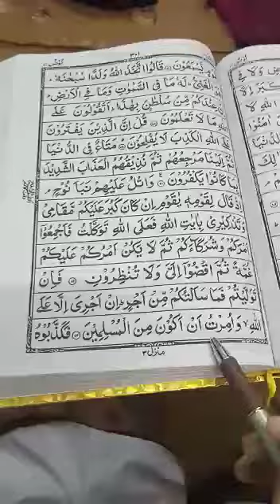Quran learning For Kids Lesson-56781